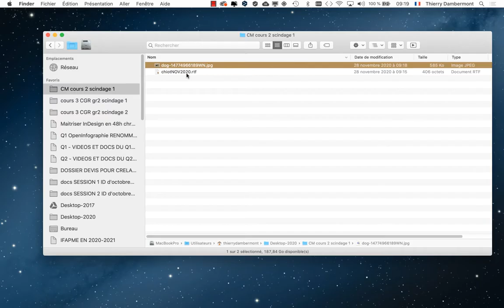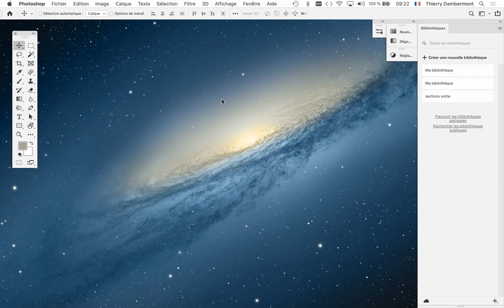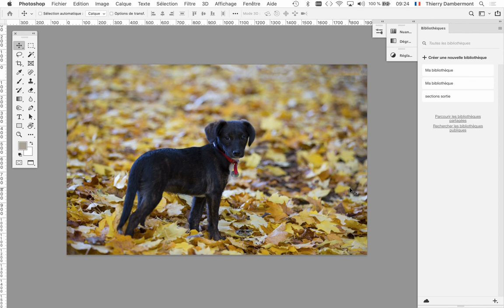CM 2020 2021 cours 2 partie 01 900